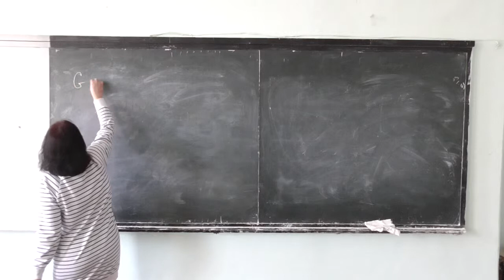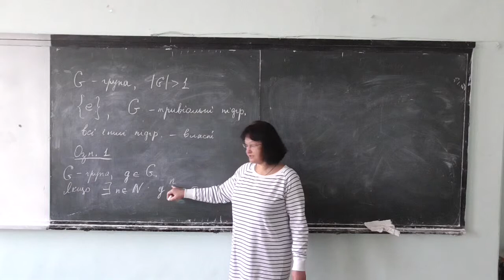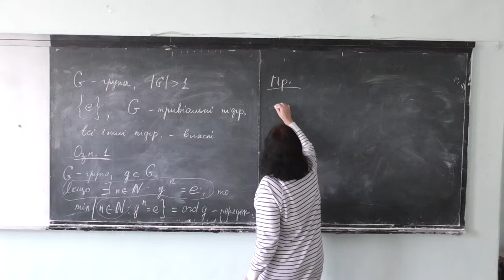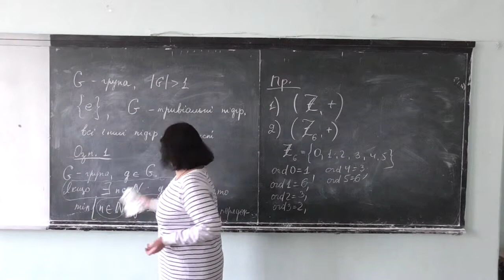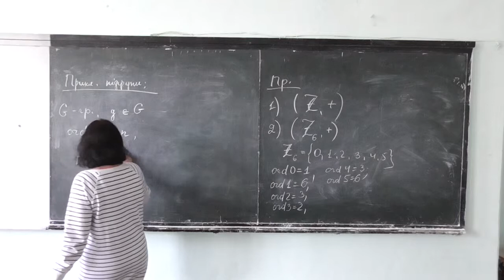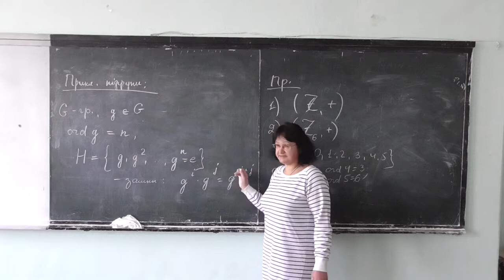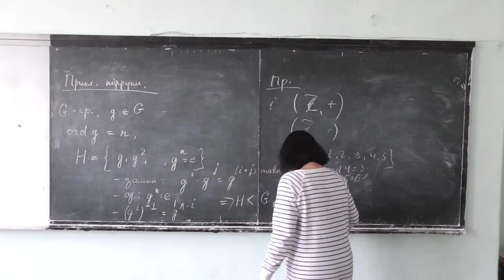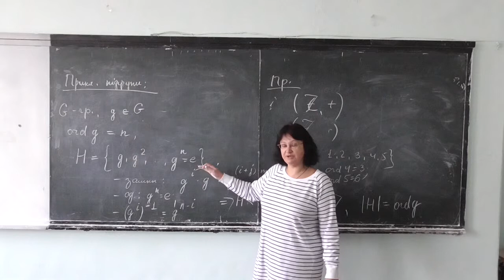Прикладна алгебра 1, лекція 02-1: підгрупи (2)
Розглянуто такі питання:
-- тривіальні та власні підгрупи;
-- порядок елемента (означення, приклади);
-- підгрупа, породжена елементом.